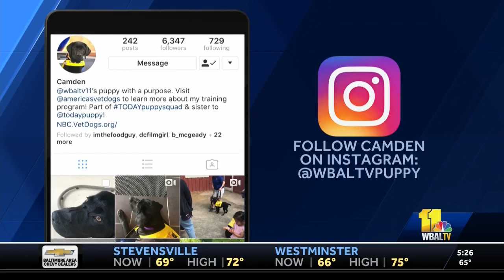WBAL-TV Highlights University of Maryland Student Puppy Raisers